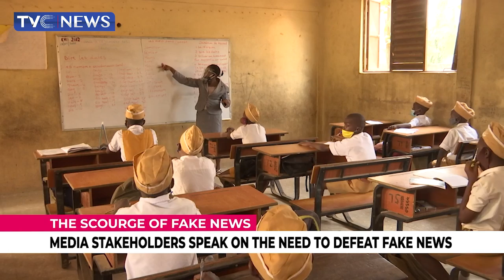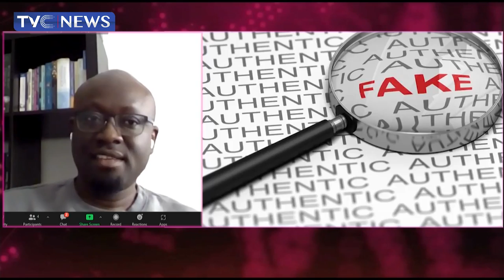Journalists Hangout Full | 241-Page Reaffirms Babalakin led Council Decision in UNILAG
Watch as our veteran journalists discuss on UNILAG LEADERSHIP; on Babalakin C Council Deciz#JournalistsHangout